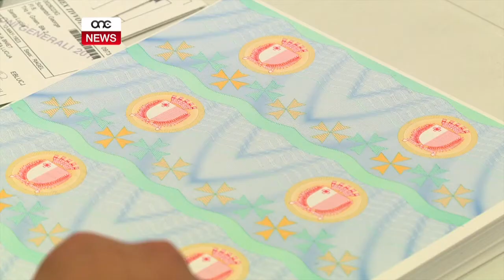DOKUMENT IMFASSAL MINN NIES B’ESPERJENZA.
ONE.COM.MT • Dwar id-dubji u l-kontroversja li qajem il-Partit Nazzjonalista dwar id-dokumenti tal-Vot tkellmet il-Kumpanija li ddisinjat id-dokument tal-vot. Hija qalet li kienet preżentat diversi kampjuni ta’ dawn id-dokumenti lill-Kummissjoni Elettorali u l-Partiti Politiċi u li dawn kienu ġew approvati mill-partijiet konċernati kollha.